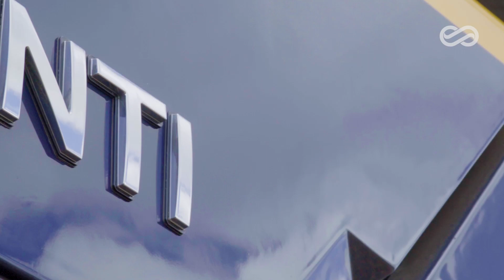AVANTI C360 - Soja